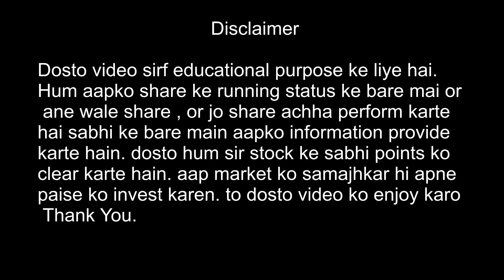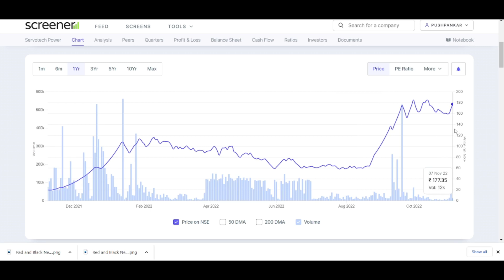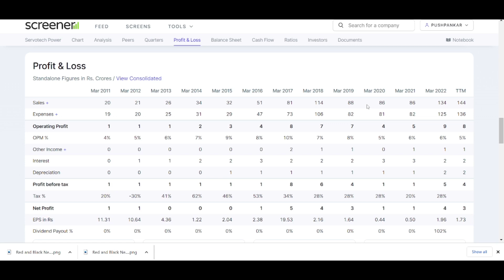Electric Vehical का सबसे Powerful शेयर | 1 लाख बने 8 लाख | 50 शेयर लेकर छोड दो | 1250 रु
penny stock,penny stock today
Share market is subject to Market Risk. Stock Tips Youtube Channel, Pushpankar Thakur  and any person associated with this channel accepts no liability for any kind of content uploaded on this channel or accept no responsibility for any direct, indirect, implied, or any other consequential damages, arising, directly or indirectly on account of any action taken based on the information provided on this youtube channel. We request everyone not to take our content too seriously This is the educational purpose only.